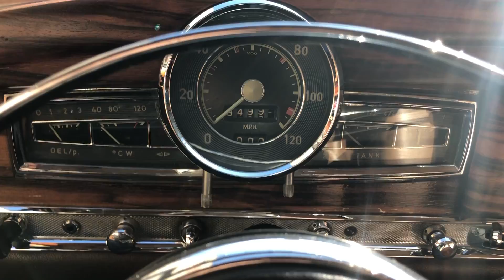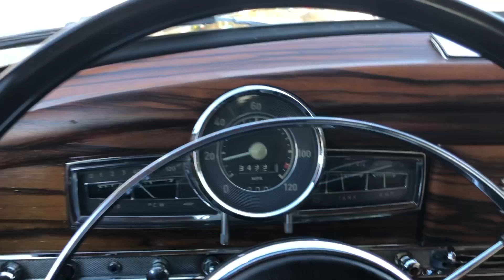60 MB 300d 1